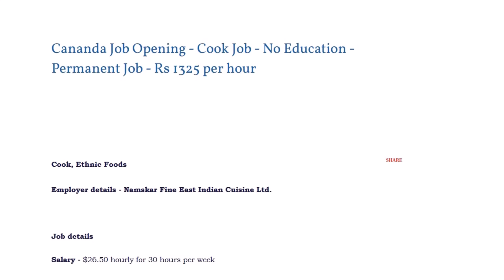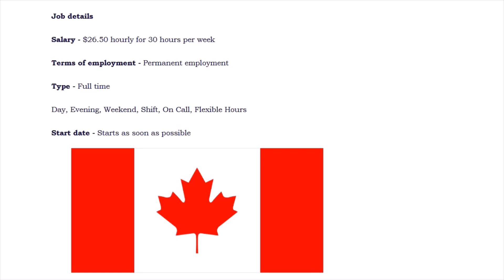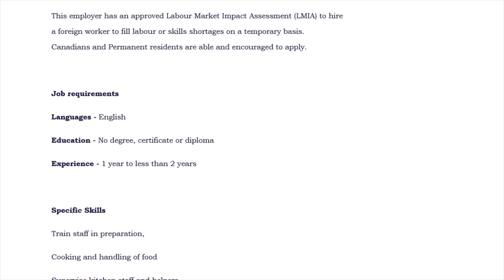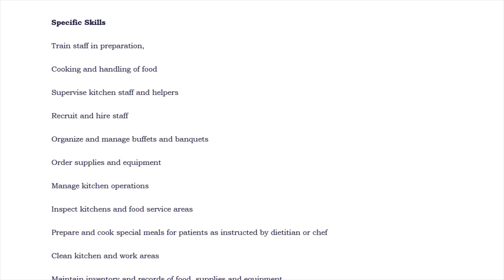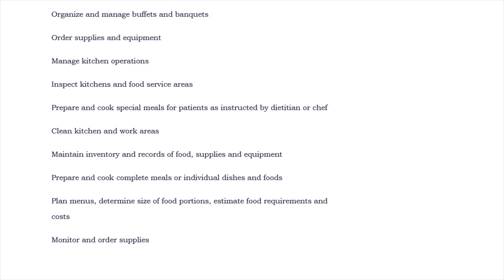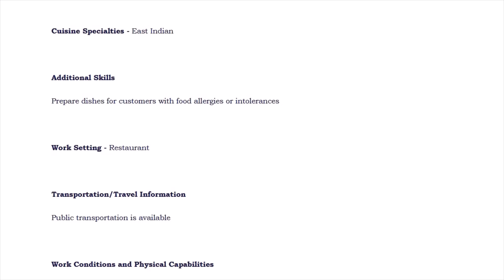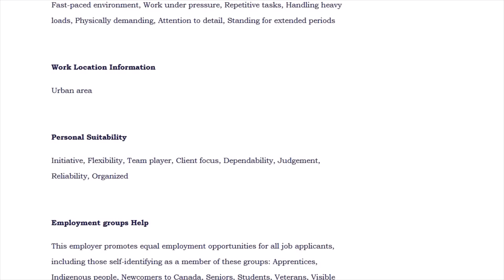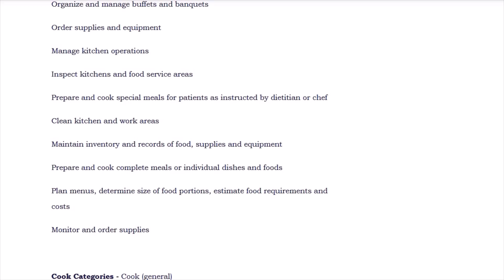Cananda Job Opening - Cook Job - No Education - Permanent Job - Rs 1325 per hour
Work from Home, No Fees, Education Not required, Data Entry, Anyone can do, Genuine Payment, Freelance Opportunity.

Live Demo on how to register to the website, profile creation, account creation and apply for the freelance jobs available.

BEL English is a channel dedicated for information on Work from Home Jobs, Best Job Vacancies available Full time, Part time & Flexible time, Best Earning Ideas and Online Money Earning Ideas for the Freshers, House Wife, College Students, Experiences Professionals and Freelancers.

Further we provide assistance for job seekers who are beginners, freelancers, full timers, part timers and are willing to do flexible jobs both online work or work from home and office work.